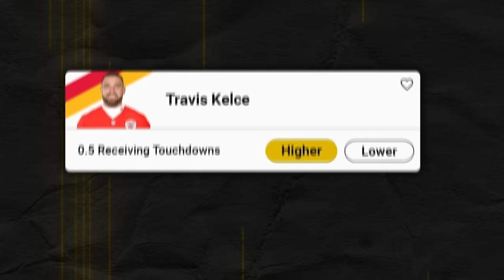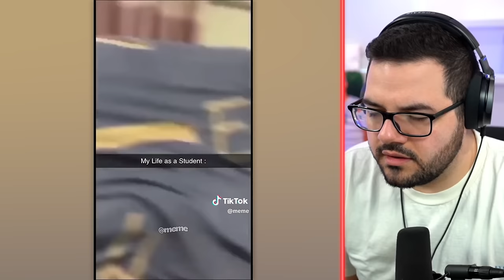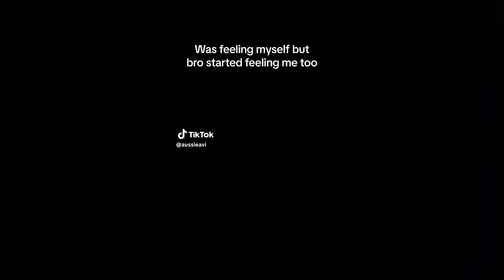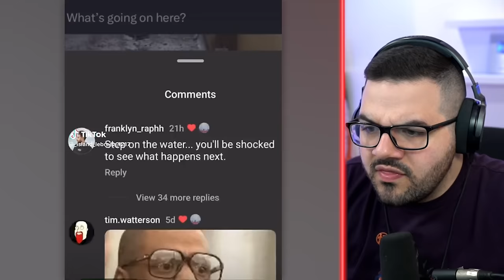1 Hour Of The Funniest TikToks!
Check out Underdog Fantasy, the best place to play fantasy sports including Best Ball, Daily Drafts, and Pick’ems! Use code “COURAGE” when you sign up and Underdog Fantasy will match it up to $100 & get a special pick